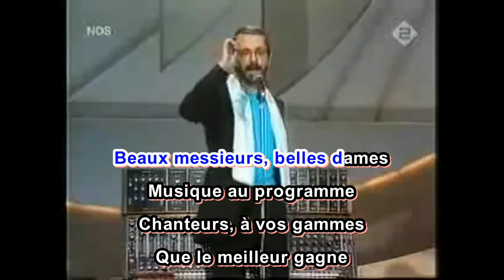【Karaoke】 Telex / Euro-vision